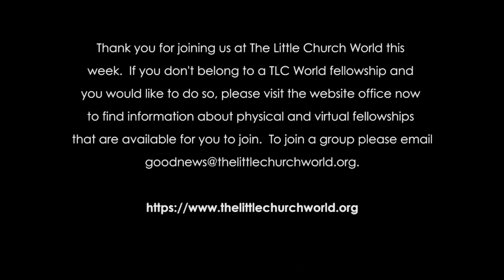Defining Moments: Moses and the Burning Bush | Professor James Pounder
The 2nd in a series of 7 which highlight defining moments in Christian history. Moses and the Burning Bush is full of lessons for Christ followers, even today.